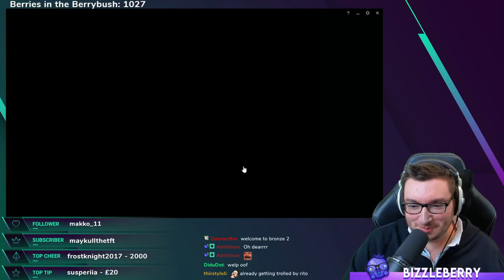Fill in Flex ep.1 - Playing Random Roles to get to Diamond+ in League of Legends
Signing up as Fill in Flex Queue in League of Legends to learn new roles other than Support. Can I get to Diamond outside my comfort zone?

Hope you enjoy this new fun series if you guys like it, i'll continue to make more for your viewing pleasure :)